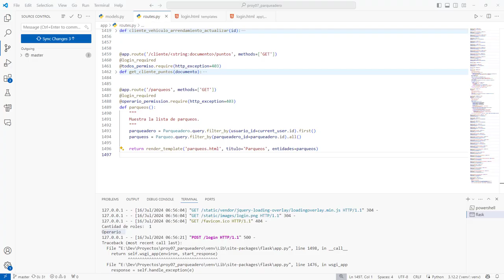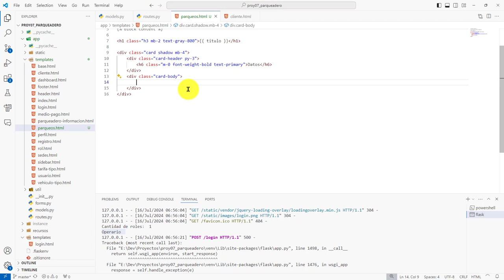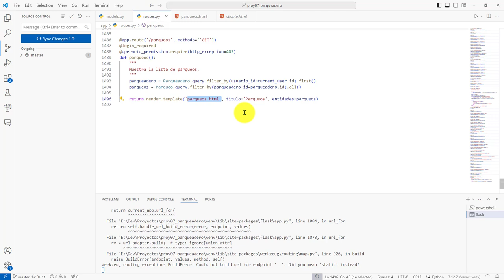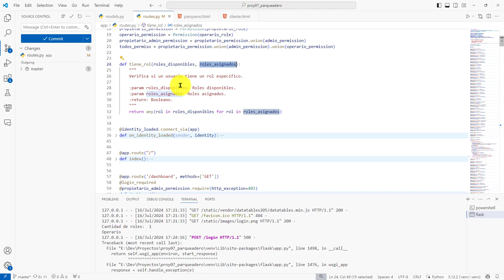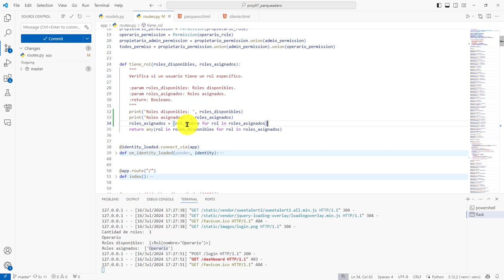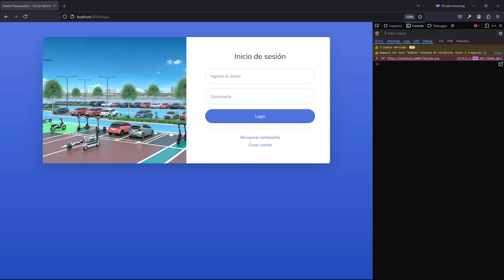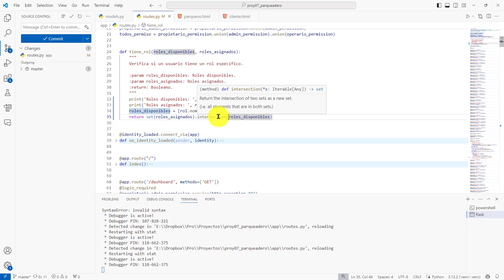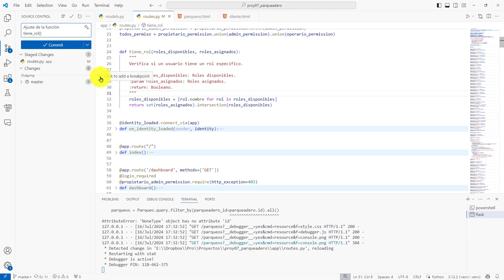358: PROYECTO 7 Ajuste Sobre la Función tiene_rol() - Pendiente Solución Visualización de Parqueos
358: PROYECTO 7 Ajuste Sobre la Función tiene_rol() - Pendiente Solución Visualización de Parqueos.